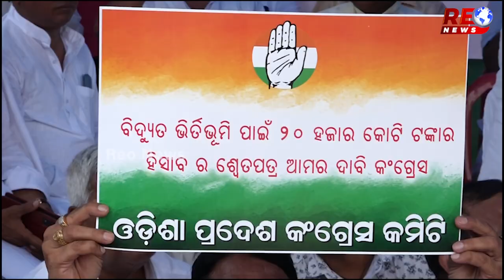ବିଦ୍ୟୁତ କାଟ ବନ୍ଦ ନହେଲେ ସଚିବଙ୍କୁ ପଡିବ ତାଲା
ବିଦ୍ୟୁତ କାଟ ବନ୍ଦ ନହେଲେ ସଚିବଙ୍କୁ ପଡିବ ତାଲାsuraroutray